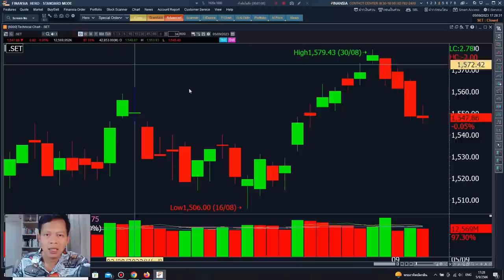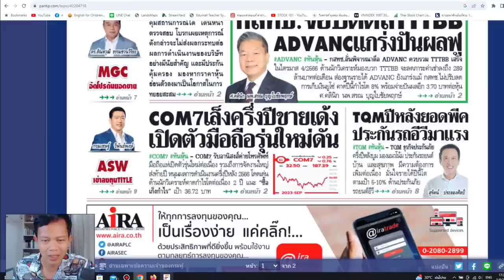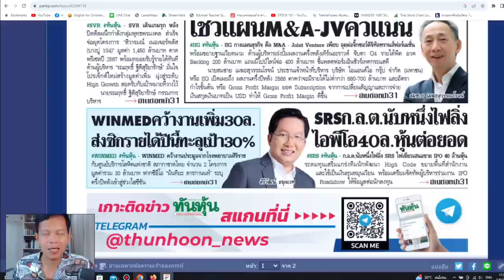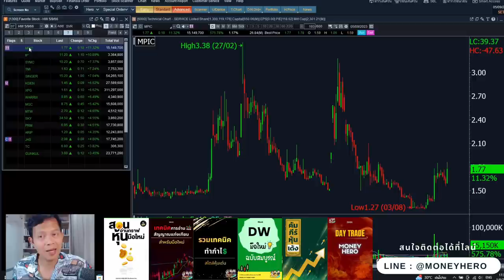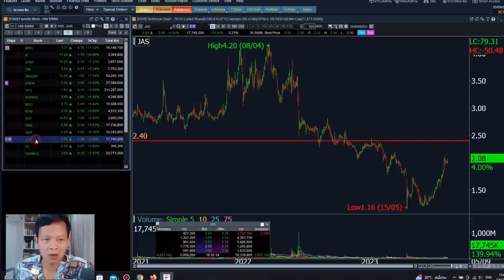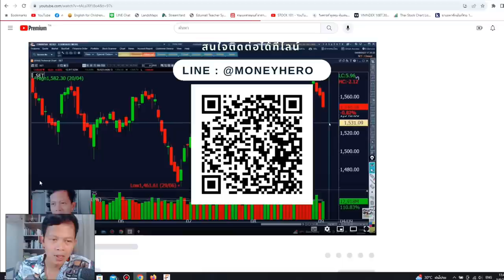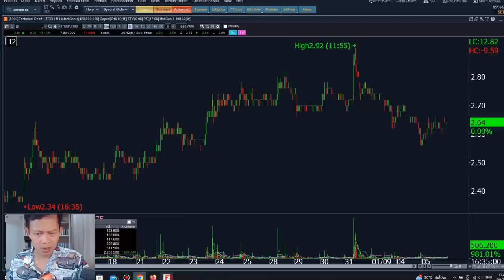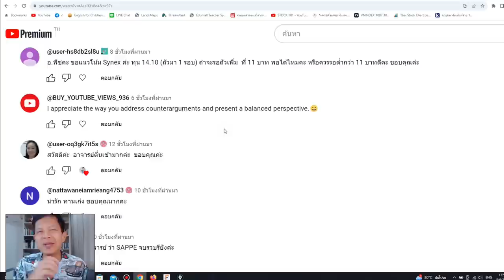ติวเข้มก่อนเทรด 6 กันยายน 2023 | Money Hero